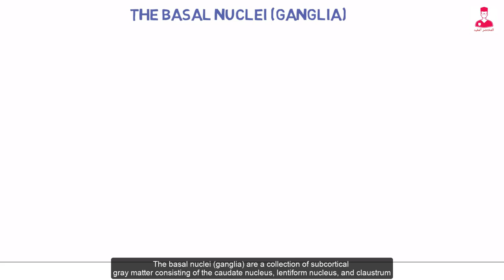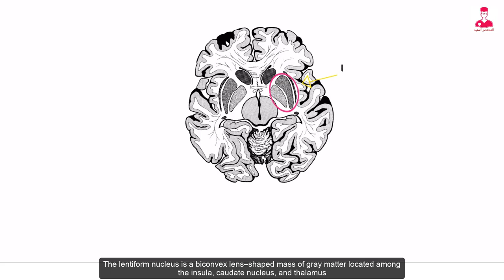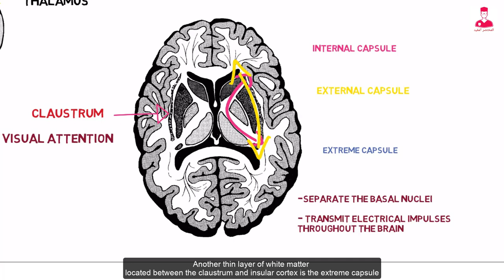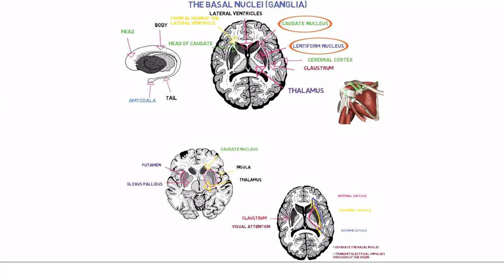كورس تشريح المخ (brain anatomy pro ) || basal nuclei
كورس تشريح المخ
تشريح الانويه القاعديه في المخ
كورس متقدم في تشريح المخ
Basal ganglia
Anatomy of the basal nuclei